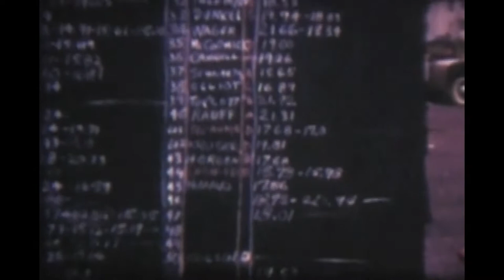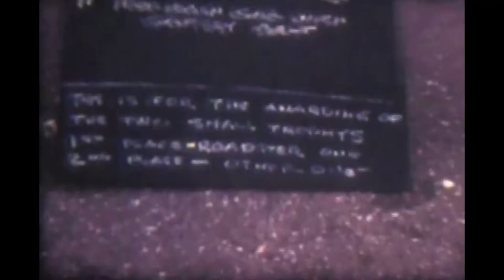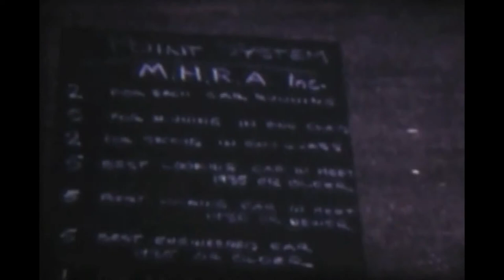MMAC Automobile Racing in Michigan c. 1953 Reel 2 of 4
This is a 8mm color film reel, preserved, converted and captured by Priceless Photo Preservation of Ann Arbor in spring 2013. It depicts automobile racing in 1953 by members of the Motor City Modified Auto Club at an unknown location, possibly an airstrip at Willow Run Airport in Ypsilanti.

This is the second of four films digitized for Mason Bright, a Detroit native and former NASCAR driver who was a member of the club.

We are hoping that viewers of this video --particularly automobile enthusiasts -- will be able to provide more information in the comment section below about the cars, their drivers and the location of these races. More films will be uploaded soon.

This video was digitized by Priceless Photo Preservation, an Ann Arbor firm of U-M trained archivists devoted to helping families in southeast and west Michigan, as well as northwest Ohio, preserve and digitize their most precious memories. We work with slides, photos, photo albums, letters, videos and films.

We are now located at 122 South Main Street
Suite 110 C inside downtown Ann Arbor's historic Goodyear Building.